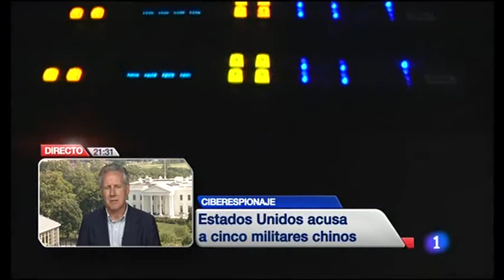Espia chinos espionaje industrial U.S.A. Vs. CHINA